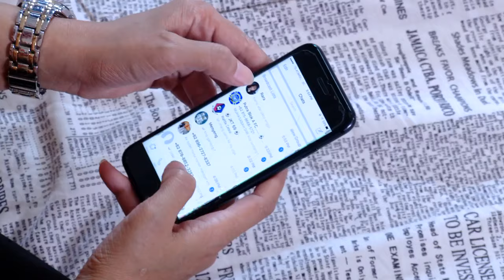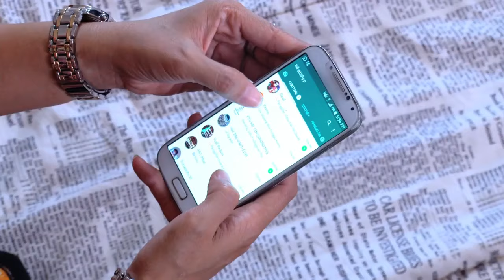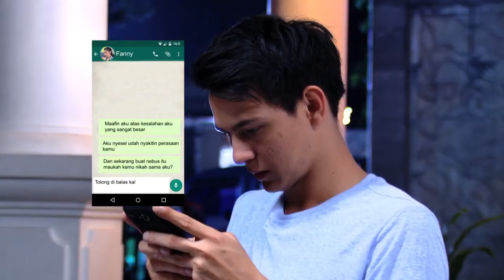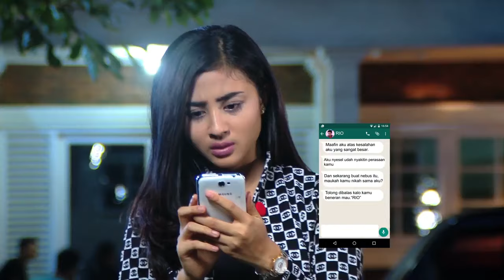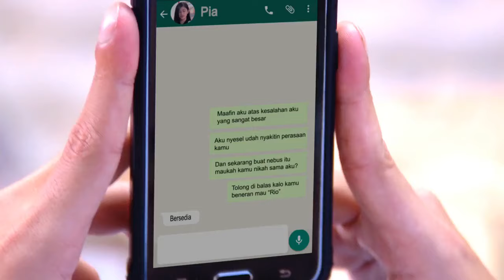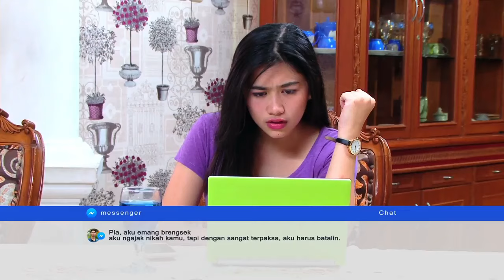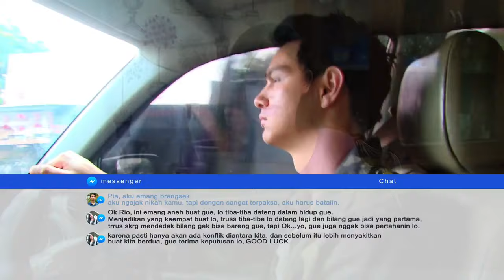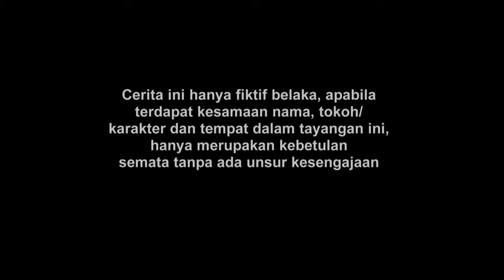FTV Spesial - JODOH DI UJUNG JARI